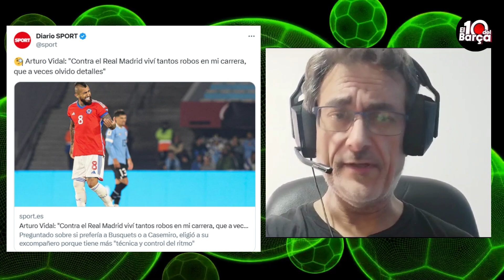BOMBAZO ARTURO VIDAL DENUNCIA ROBOS DEL REAL MADRID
BOMBA UN JUGADOR DE FÚTBOL PROFESIONAL DENUNCIA LOS ROBOS DEL REAL MADRID